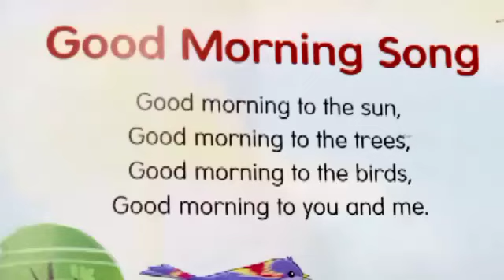good morning Rhyme young explorer volume 1